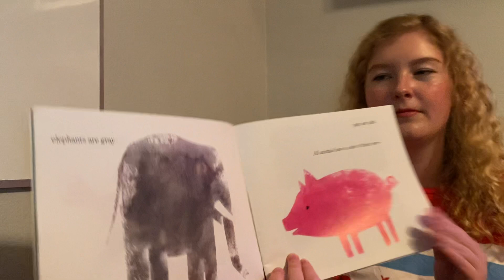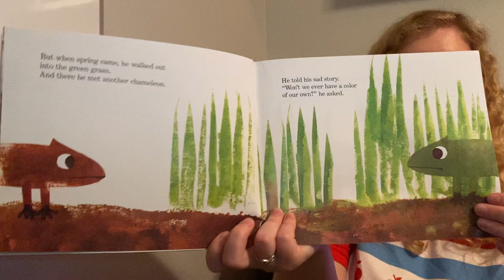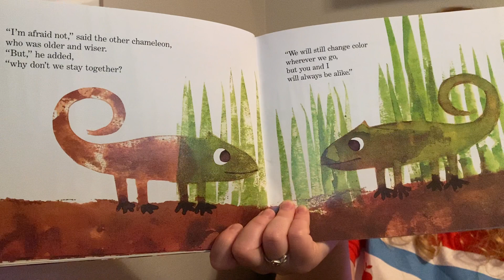A Color Of His Own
This video is for my students during remote learning due to the coronavirus. This video is for education purposes only. Please stay safe and practice social distancing!